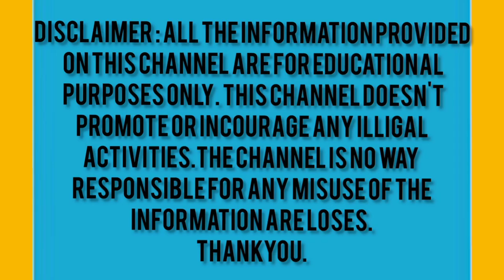10 साल पुरानी लेदर बॉल से यह क्या निकाला?|| The Black Box || science experiments.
लेदर की बॉल से यह क्या निकला ।।10 साल पुरानी लेदर बोल से यह क्या निकला ।।

ball cricket
ball cricket bowling tips
Ball Cricket price
ball cricket ball making
ball cricket game
ball cricket bat
ball cricket video
ball cricket match
cricket ball making
cricket ball
cricket ball Swing
cricket ball throw in physical test
cricket ke ball kaise banta hai
cricket ball price
cricket ball tricks
cricket ball khela
cricket ball machine
cricket ball sounds effect
cricket ball injury finger
cricket ball inswing and outswing
cricket ball inside
cricket ball in tamil
cricket ball injury treatment
cricket ball in swing
cricket ball in Amazon
cricket ball in home
cricket ball india
cricket ball international
Bentley cricket ball interior
tape ball cricket international
tennis ball cricket international match
cricket ball used in International match
international cricket ball making
international cricket ball weight
international cricket ball price in Pakistan
international cricket ball kaise banti hai
tannis Ball Cricket international match#My risk team
Journey of Heritage
Mr Videos
Sapna Sharma
Sk Haunted vlogs official
RkR History 000
Om vlog
Manu bhaiya
Woh kya hoga
Sk Haunted vlogs
Adventure cooking
The dodo tv
Pro Tv
BM shorts
zero editzz

Trending YouTube
Trending YouTube channel
Trending YouTube shorts
Trending YouTube channel
Trending YouTube songs
Trending YouTube short music
Trending YouTube right now
Trending YouTube video today
Trending YouTube channel idea's
Trending YouTube channel in tamil
Short video cricket ma tag Kesha dala
Short
Short video
Short channel
Short description
Short film
Short malyalam movie
Short hairstyles
Short movie
Short story
Today's live match
Today AajTak News
Today news Live
Today class by Ankit awasthi
Today news by wifi study
Today odisha
 Today players shold list
YouTube license settings
YouTube ma counter notification
YouTube  ma visibility kya kara
YouTube ma jo video dalta h wo well icon nhi ho raha hai
YouTube video downloader apps
YouTube vanced
YouTube premium
YouTube channel kaise banaye
YouTube sa paisa kaisa kamaye
YouTube channel se copyright kaise hataye
YouTube most viewed video
YouTube most liked videos in world record
YouTube most viewed songs
YouTube most dislikes
YouTube most watched videos
YouTube most viewed video in world record
YouTube most oldest video
Bhojpuri songs
Bhojpuri songs 2021dj
Bhojpuri songs remix dj new 2022
Bhojpuri songs dj remix
Bhojpuri songs new songs
Bhojpuri videos
Bhojpuri Holi Songs
Bhojpuri gana
Bhojpuri gana songs
Bhojpuri film
Bhojpuri movie
Bhojpuri movie trailers
YouTube biggest video
YouTube bina add wala
YouTube bike
YouTube biggest channels
YouTube Birthdays
YouTube billing and payment settings
YouTube million views
YouTube birds
YouTube biography
YouTube biggest youtubers
YouTube biggest live stream
YouTube biggest gift
YouTube biggest channels list
YouTube biggest channels 2021
 biggest YouTube channel in India
Biggest YouTube channel in live
Biggest YouTube channel in each country
Biggest YouTube channel in Pakistan
Biggest YouTube channel in Bangladesh
Biggest YouTube channel in the world 2021
The Black Box 2.0
The Black Box machis
The keshamir file trailer
The keshamir file movie
The keshamir
Movie keshamir file
The keshamir file movie hindi dubbing
Pushpa full movie hindi dubbing
Pushpa puspraj
Pushkar raj Thakur
Pushpa song
Pushpa film
Pushpa movie
Pushpa trailer

आशा है आपको यह वीडियो पसंद आएगा।  अधिक मजेबुल वीडियो प्राप्त करने के लिए नियमित रूप से अभी सदस्यता लें और वेल आइकन दबाएं।